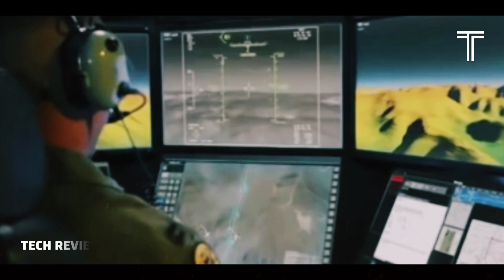The MQ-20 Avenger(Predator C), America's Stealth UAV Drone, Feared by the World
The MQ-20 Avenger
(Predator C), America's Stealth UAV Drone, Feared by the World

The General Atomics MQ-20 Avenger (formerly Predator C) is a developmental unmanned combat aerial vehicle built by General Atomics Aeronautical Systems for the U.S. military.

Unlike the previous MQ-1 Predator and MQ-9 Reaper (Predator B) drones, the Avenger is powered by a turbofan engine, and its design includes stealth features such as internal weapons storage and an S-shaped exhaust for reduced infrared and radar signatures.

Its first flight occurred on 4 April 2009.

The Avenger will support the same weapons as the MQ-9, and carry the Lynx synthetic aperture radar and a version of the F-35 Lightning II's electro-optical targeting system (EOTS), called the Advanced Low-observable Embedded Reconnaissance Targeting (ALERT) system. The Avenger will use the same ground support infrastructure as the MQ-1 and MQ-9, including the ground control station and existing communications networks.